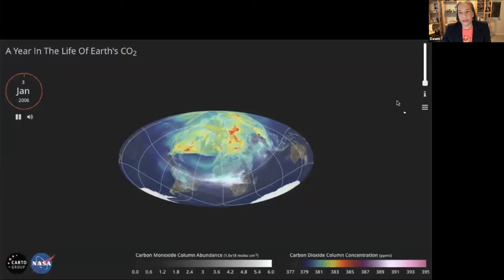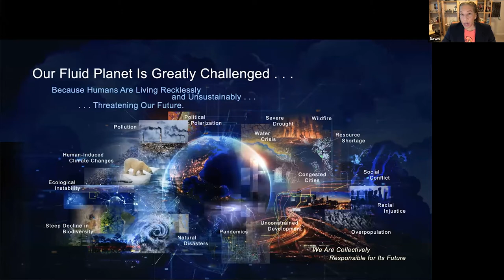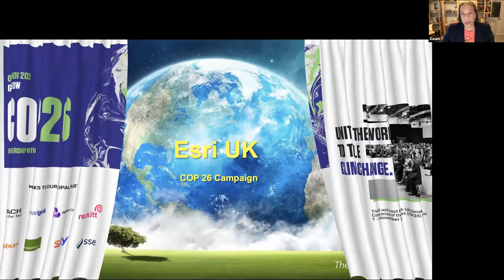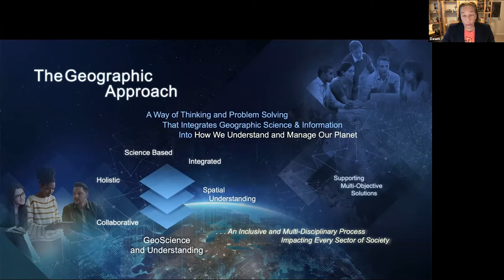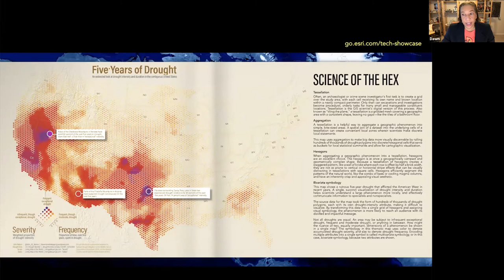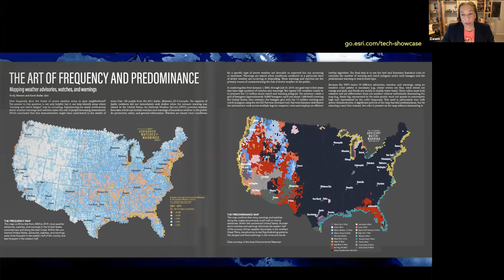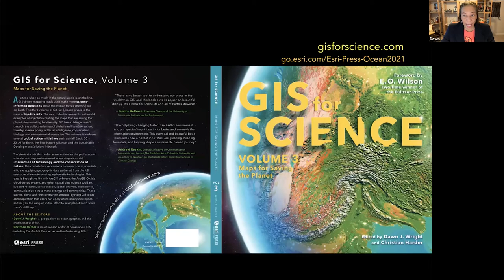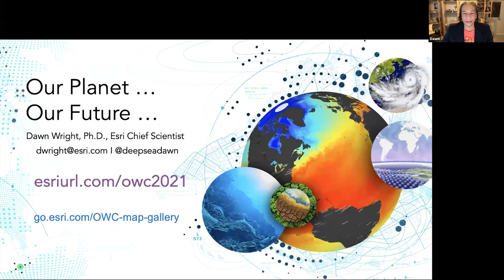Our Planet…Our Future…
Improving outcomes for our global future - The ocean has a significant influence on weather and climate. Understanding ocean-atmosphere interactions provides humans with forward-looking insight for societal wellbeing. Join Esri Chief Scientist Dawn Wright and inspiring guest Mary C. Erickson, Deputy Director of the National Weather Service, as they address the intersection of GIS, atmospherics, climate, and ocean science to generate new understandings for a healthier planet.